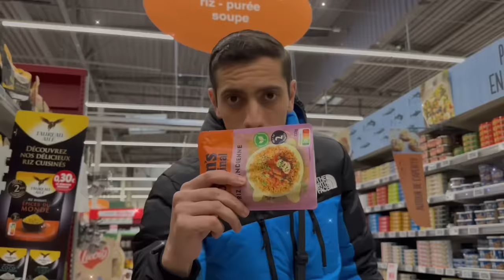ON MANGE MULTICOLOR VS MARRON PENDANT 24H ! ( incroyable la vidéo 😁)